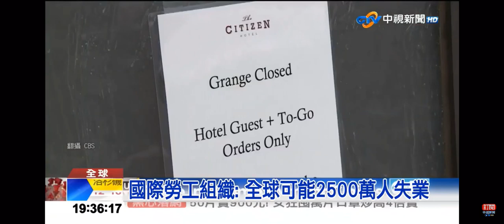2020-03-21中視新聞全球報導-國際新聞